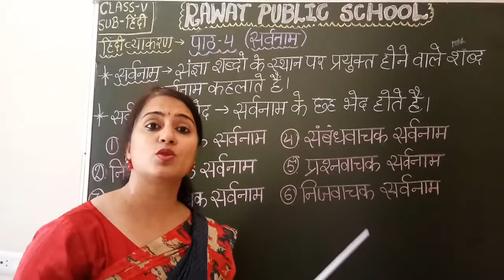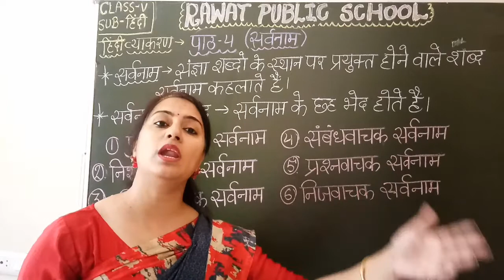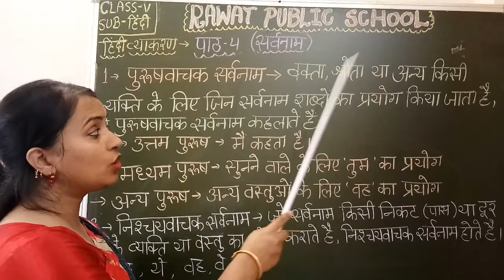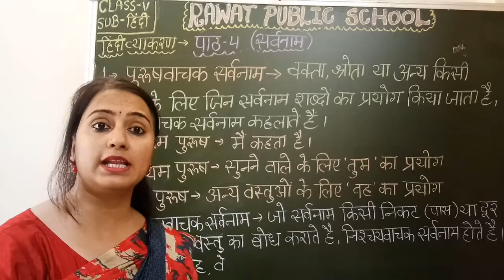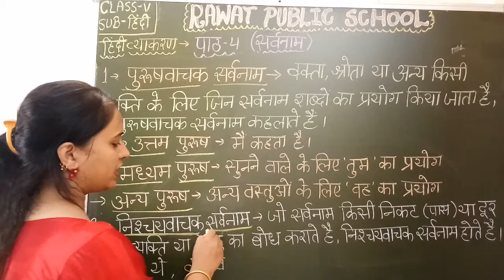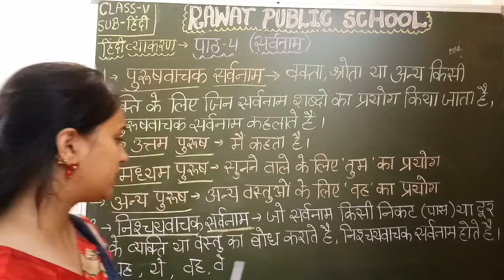Class 5 Chapter 4 Sarvanam (Part 1)